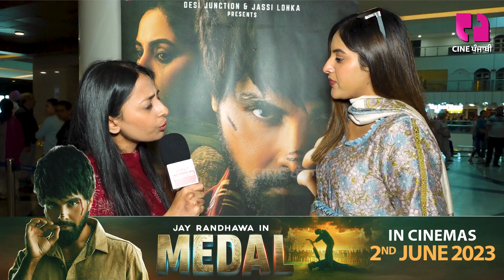Baani Sandhu Latest Interview MEDAL (Flim) 2023 Trailer Launch | Jay Randhawa | Latest Punjabi Movie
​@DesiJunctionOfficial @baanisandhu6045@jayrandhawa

A Special Conversation with Baani Sandhu at the trailer launch of the movie Medal. Banni Sandhu said that she believes in the Universe. She advises to every boy and girl to do your work only for yourself.

Special interview of Banni Sandhu, who is going to make her debut with the film 'Medal'. Listen to the reasons for not doing films for two years.

I and Jay Randhawa are very good friends, we used to ask each other to do films but I didn't know if my debut film will be with Jay Randhawa- Banni Sandhu.

Medal is Directed by: Aneesh Bhatt
Produced by: Jassi Lohka, Gaurav Bhatia, Dixit Sahni
Co produced by: Amb

Starring : Jayy Randhawa & Baani Sandhu

Cast

Pardeep singh rawat
Hobby dhaliwal
Anita meet
Jug sandhu
Guri
Gurman sandhu
Bajwa
Manjeet
Galav waraich

Written by: Jassi lohka
Dop: Niraj singh

Editor:  Mandiip Singh
Associate director: Iqbal Singh Gill
Action director : Paramjeet Dhillon & Nishant Abdul Khan
Background score: Anup Rubens
Music director: Avvy Sra
Sound design & mixing: Pramod Chandorkar & Pranam Pansare ( soundideaz studio )
Di colourist : Pankaj Halder
Di : Afterplay Studios (maddy)
Visual effects : Zorro Media
Line producer : Sangha production
Art director: Parminder singh azad
Costume designer: Sandeep rana
Publicity design: Aman Kalsi
Visual promotions : Visual key studios
Digital promotions: Mdn
Worldwide distribution
Omjee group
Releasing on 2nd June 2023